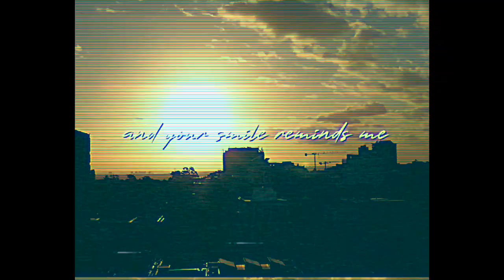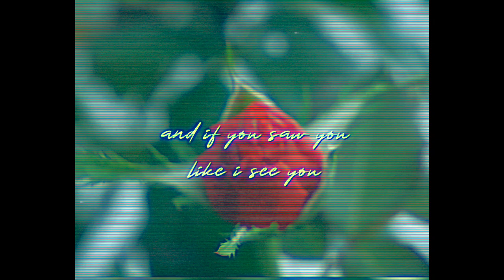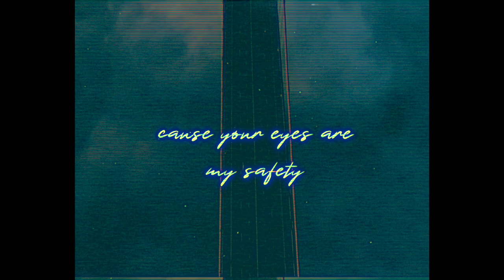YOANDRI - IT'LL BE OK (Official Lyric Video)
hope y'all enjoy the last release of my first EP "It'll Be Ok" made it with a lot of love.

follow YOANDRI on social media!

SPECIAL THANKS

lyric video : Matthew Jackson
composition/arrangement : Zayson & Yoandri
mastering : Williot